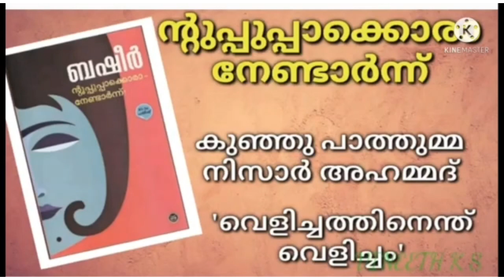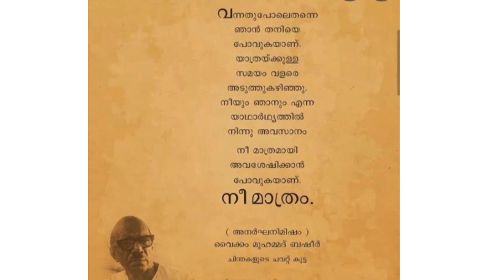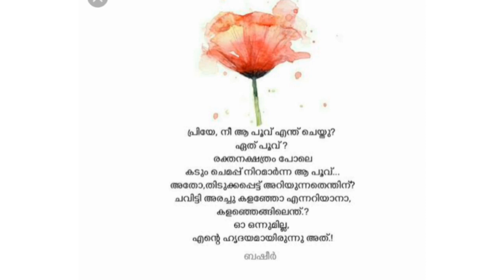Vaikom Muhammad Basheer /, വൈക്കം മുഹമ്മദ്‌ ബഷീർ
Vaikom Muhammad Basheer